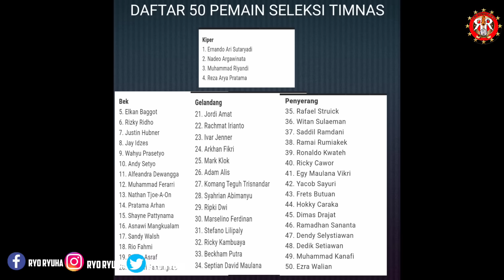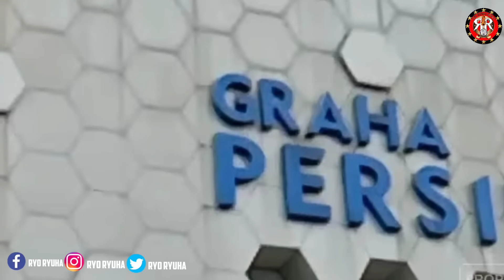POLEMIK PEMANGGILAN NADEO KE TIMNAS 🔥STRIKER PERSIB VS MANAJEMEN 🔥BERITA LIGA 1 TERBARU